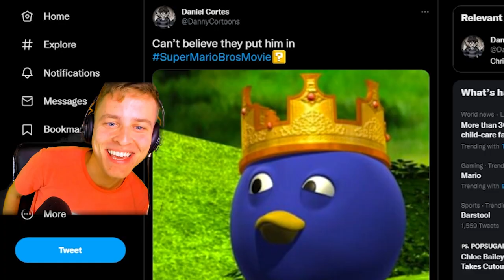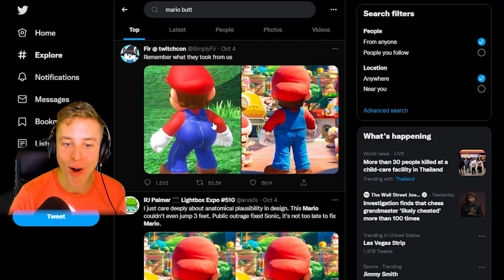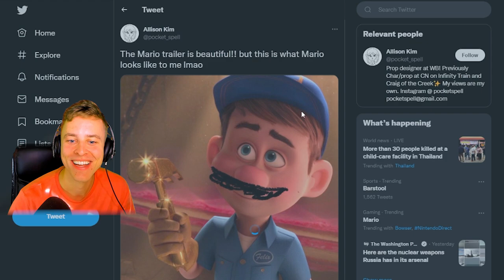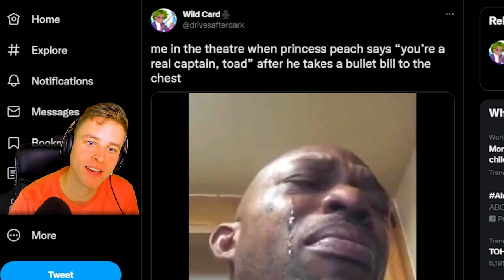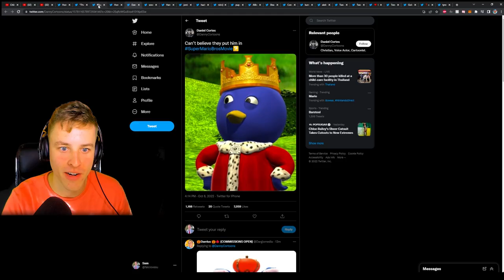The Mario Movie VS The Internet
falc watches the mario bros movie trailer and reacts with peers to the internet's response...
videos watched:
+ twitter lmao

featured in video:
@YBSime on twitter
@void_ku on twitter

edited by:
@YBSime on twitter